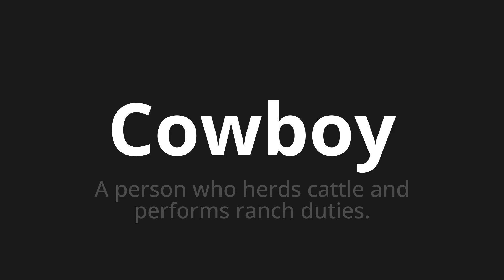How to pronounce Cowboy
Master the Pronunciation of 'Cowboy' - which means : A person who herds cattle and performs ranch duties. 📝 with @PPrononciation 🎓🗣️ - [Your Guide to English]